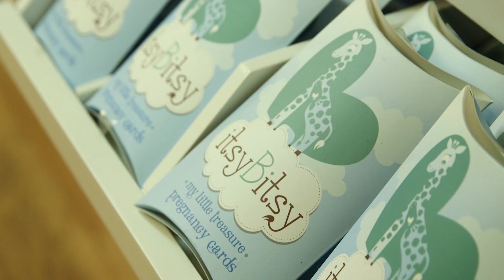The Scene | Itsy Bitsy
The Scene stops by the grand opening of this chic clothing store.